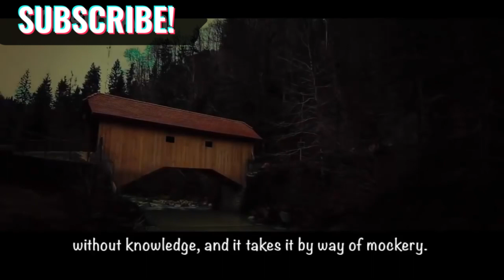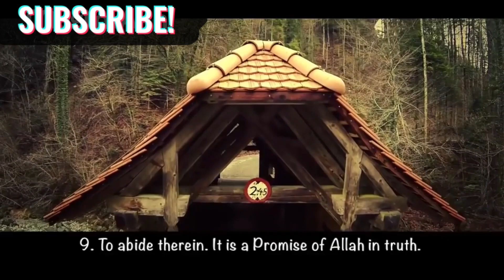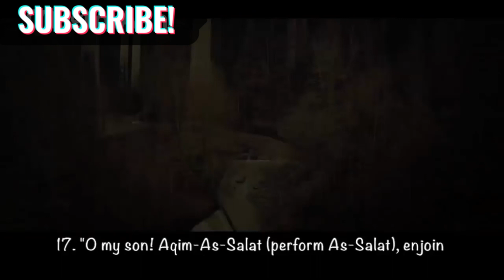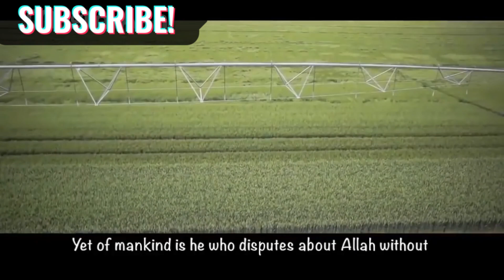SURAH LUKMAAN - Mufti Menk - [with Eng Translation] Beautiful voice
@islamicworldnatalia FOLLOW
Assalakum Assalakum All Friends and Subscribes of My Channel , I make new Video of Surah , It my Hard Work Day and Night of 15 Days, So i Request Subscribe My New Channel and Also Share and Like my Videos of New Channel Thanks JazakALLAH.